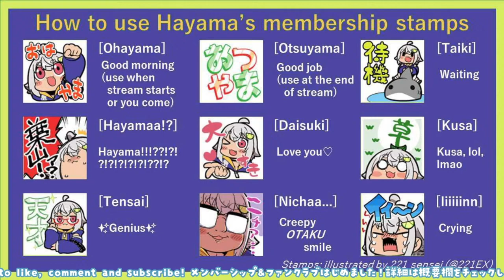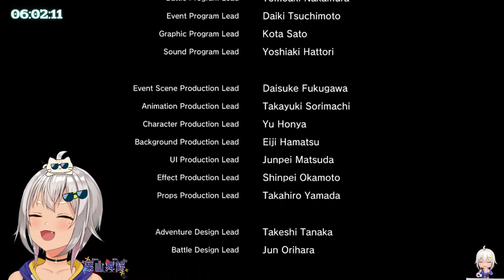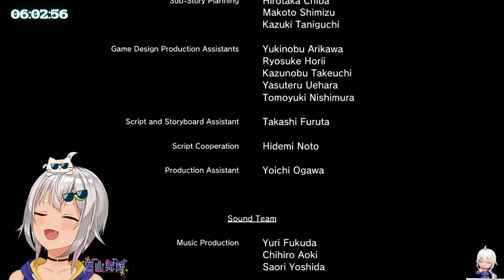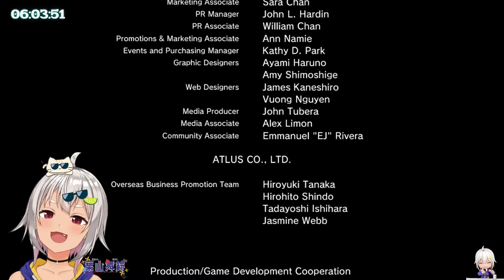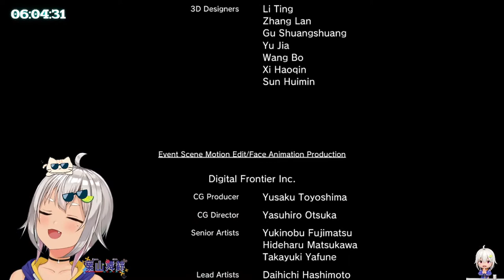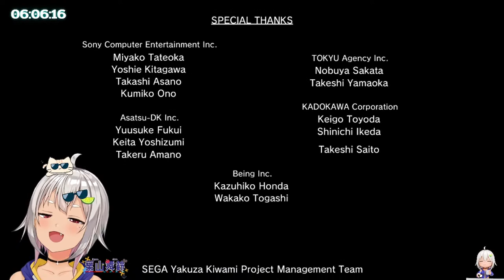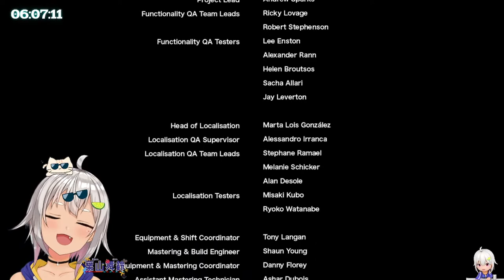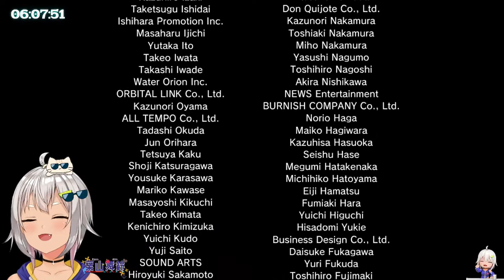#04【完全初見/龍が如く 極】※ネタバレ注意 最終回！ストーリークリアまで！はやま！【Yakuza Kiwami】【葉山舞鈴/にじさんじ】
🐉前回までの龍が如く 極

【期間限定☆お知らせ】
①期間限定「バレンタインボイス2021」再販決定！🍫💝（7/2 18:00から）

②新作限定「七夕ボイス2021」発売開始！🎋✨（6/30 23:59まで）

➂新作限定「ジューンブライドボイス2021」発売開始！👰💍（6/30 23:59まで）

葉山舞鈴(Hayama Marin)です！
急な配信もあるので、通知ONにしていつでも遊びに来てね！
Hello.
My name is Marin Hayama.
I can only speak Japanese and I can speak a little English.
I understand a little English,
Please use simple English slowly.
I don't understand English and sometimes I can't reply. sorry.
My streaming is almost every day from about 1 am Japan time to the morning.

でツイートしてねねねε(＾o＾)з

※ 注意 ※
◆コメント欄での周りの方の迷惑となる行為はやめてください。
（不適切な表現、公序良俗に反する言葉等の使用はやめてください）
◆不快なコメントには反応せず各自対応よろしくお願いします。
（ブロックまたはコメント非表示等）

月額490円で登録できます。
登録すると名前の後ろに葉山オリジナルバッジが追加されるよ！
専用絵文字も随時追加予定！ぜひ使ってみてね💓

♆ オフィシャルファンクラブ（おはやま公式FC） ♆

月額550円で登録できます。
ファンクラブ会員登録でチャットアプリやウェブブログをはじめとする、
ここでしか見られないオリジナルコンテンツをお楽しみいただけます。
ぜひご入会をお待ちしております🌟

全てのsuperchatに反応できない時があります。
配信が終わってから全て確認しています✨
いつも応援してくれてありがとうございます！